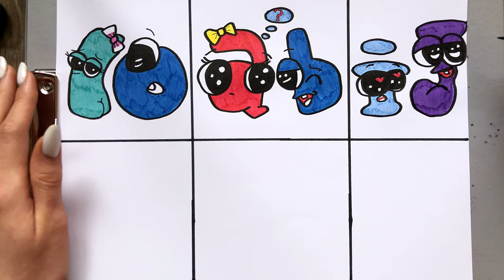Drawing Alphabet Lore Love Couples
Hello everyone! Xalincon here.

✨Please Like and Subscirbe for more fan artworks!✨

In this video we will draw In this video, we're going to be learning about Drawing Alphabet Lore Love Couples. We'll be using the ABCs tolearn about love and relationships.

If you're looking to learn some fun and interesting alphabet lore, then this is the video for you! In this video, we'll be learning about Drawing Alphabet Lore Love Couples, and how to apply each letter to love and relationships.
Let's draw step by step with us!

Look here 🔻